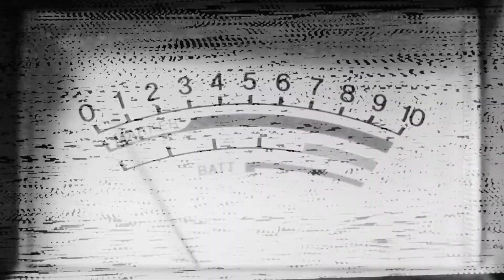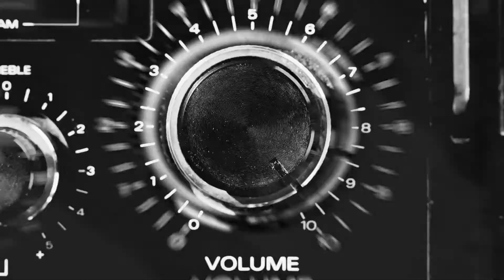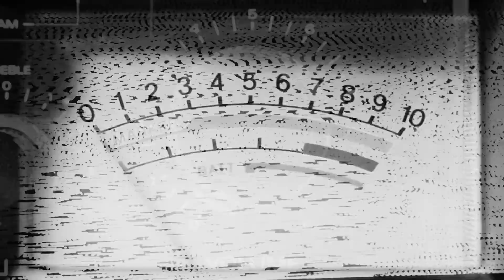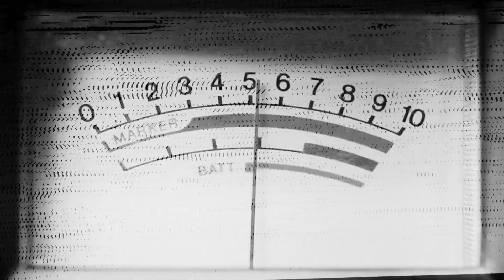UHNK - Gang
You the chimpanzee have eaten a large mushroom and gained the ability to control the war elephant you are riding on with your mind. There is a mob outside who want to take you down but you the chimpanzee have other plans. As you listen to this song assume the role of the elephant and listen to the bass sounds.